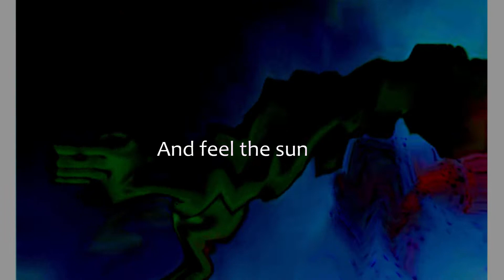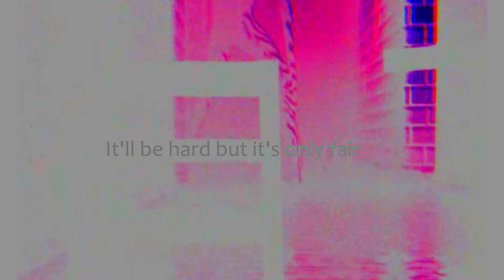Living without you Lyrics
All music and visuals created by me Dwight Benjamin Hager